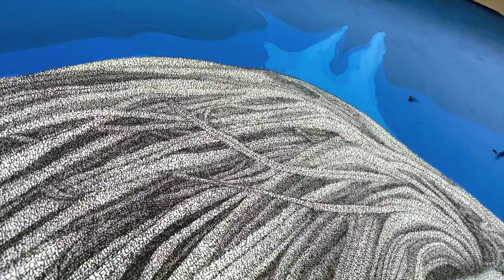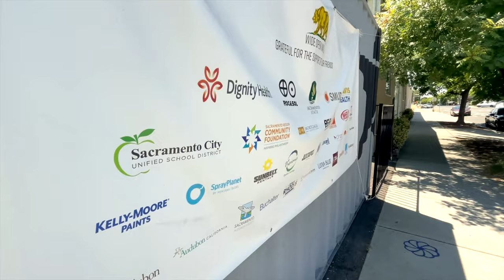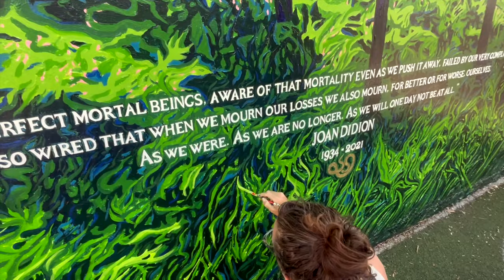Bryan Valenzuela paints amazing Joan Didion tribute mural at Canon restaurant in Sacramento!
Bryan hand mixes 80 colors for this 40 ft landscape mural and the details of the Joan Didion portrait are all quotes from her book. Joan Didion wrote a lot about California and was from Sacramento. Filmed and edited by Emercam Pro. Shout out to Wide Open Walls and Canon!